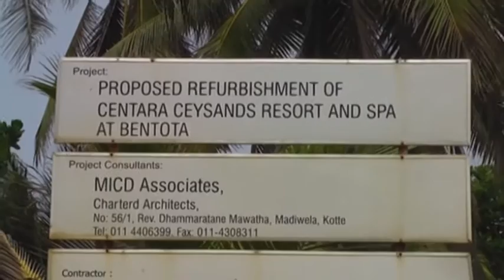Aluthgama - Baustelle Hotel Ceysands + SPA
Seit 2012 wird das ehem. 3 Sterne Hotel Ceysands ( Sri Lanka - Westküste ) komplett neugebaut. Es liegt zwischen dem Bentota Fluss und zur Bentota Beach . Vermutlich 2014 / 2015 wird die Wiedereröffnung des dann 4 Sterne Hotels Ceysands + SPA stattfinden.